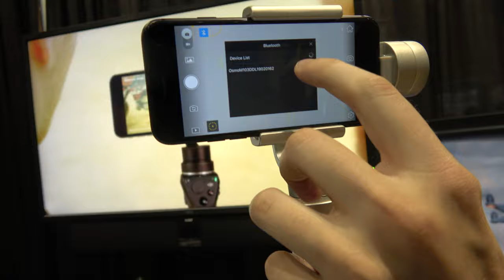$999 DJI Mavic 4K Drone, $299 OSMO Mobile Gimbal for iPhone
is the leading producer of unmanned drones for consumer or enterprise use. DJI is estimated to have 70% of the drone market. Mavic drones enables images and video to be captured in areas otherwise inaccessible. The Mavic drone can capture up to 12mp images and 4k 30FPS video. The Mavic drone has a range of 7km and can use GPS to return to where is was launched from. The price of the Mavic drone is $999. The OSMO mobile iPhone stick enables smoother recording of iPhone panoramas and video using a 3 axis Gimbal system for $299.